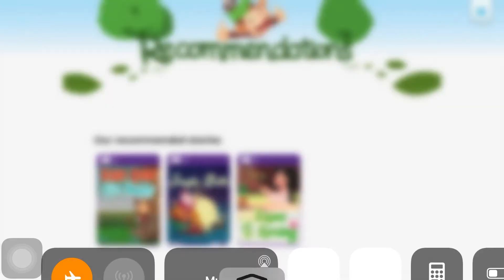Monkey Stories- Healthy life